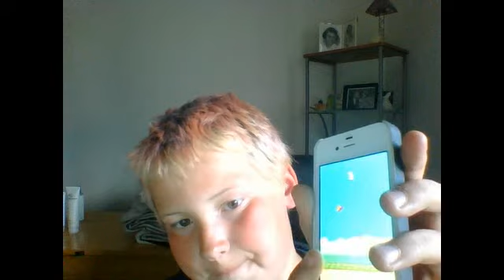Webcam video from June 9, 2014 6:41 PM